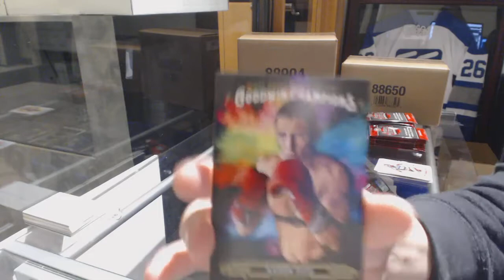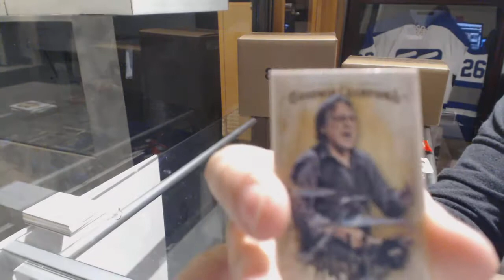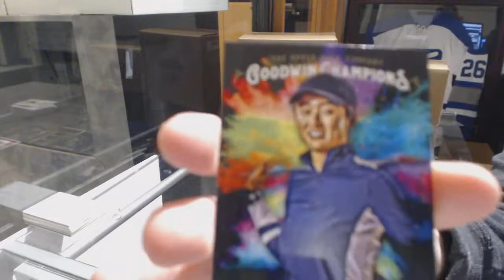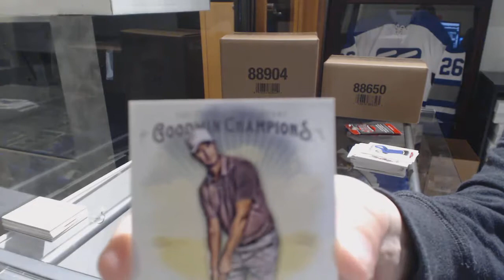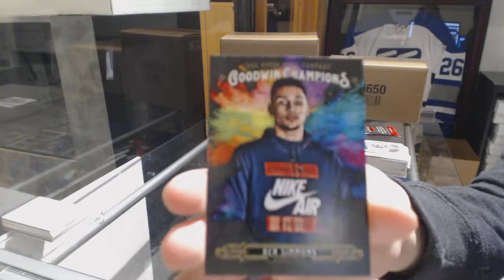JoeSpice's 18-19 Upper Deck Goodwin Champions 2nd Box Break